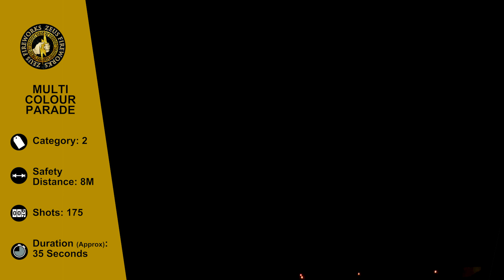Multi Colour Parade | Roman Candle | Zeus Fireworks 194K